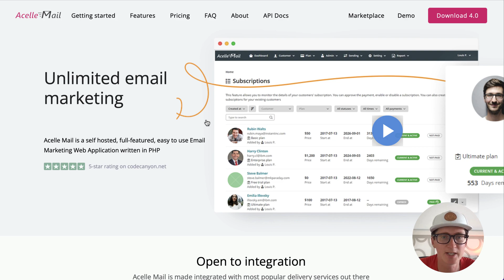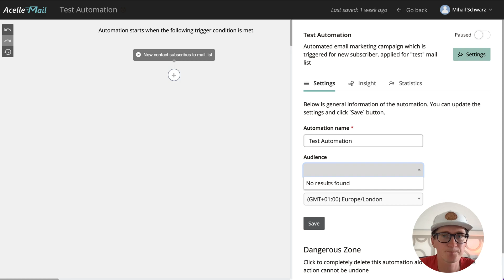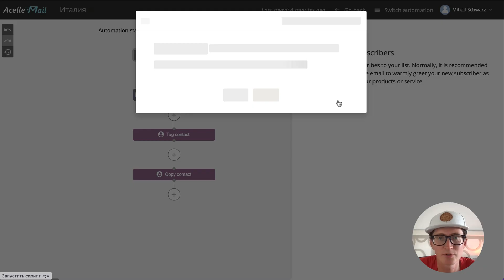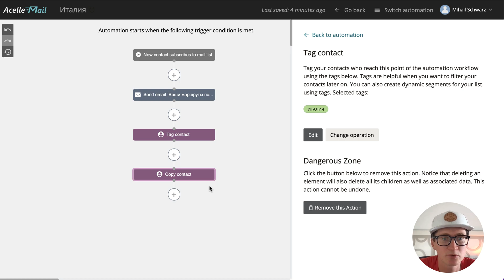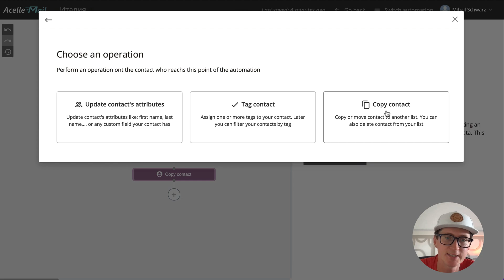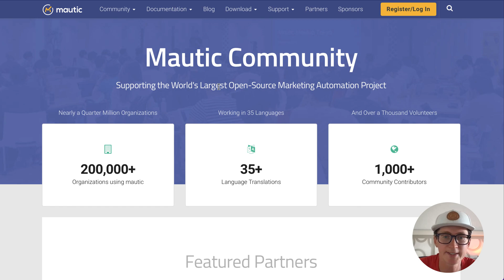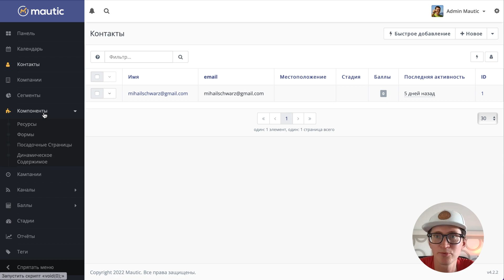Свой сервис email рассылок - отказался от AcelleMail и Mautic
- Настрою ваш VPS, установлю панельки Fastpanel, Hestia, Cyberpanel и Wordpress.
- Настрою отправку писем через SMTP c DKIM+DMARC и ваш собственный сервис email рассылок.
- Помогу оплатить зарубежный хостинг и скрипты
📥 Пишите в telegram mihailschwarz.

Канал Михаила Шварца о гаджетах, создании веб сайтов, Wordpress и написание музыки